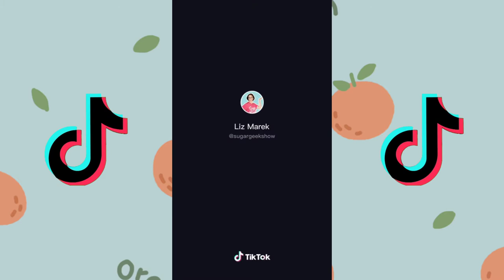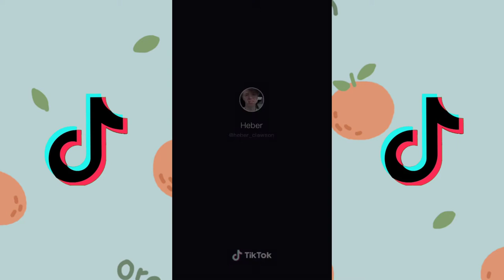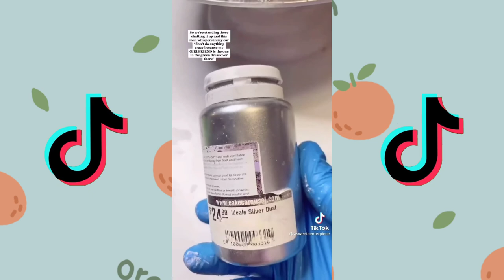CAKE DESIGNS TIKTOK COMPILATION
Hi everyone here's a new compilation I hope you enjoy watching this video.